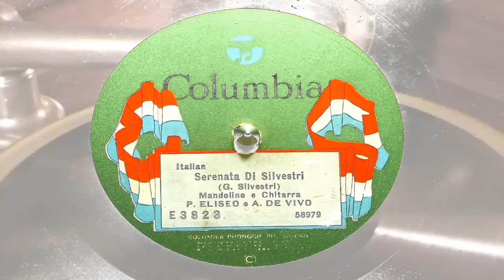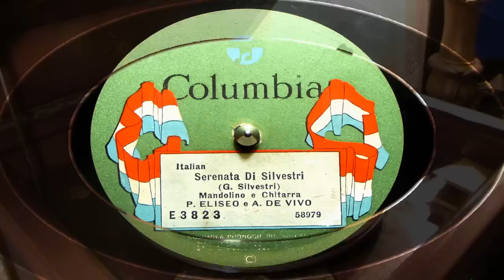Serenata Di Silvestri - P. Eliseo and A. De Vivo (Italian Columbia)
Translated, the title in English of this song is "Serenade of the Wild". A beautiful instrumental recorded sometime between 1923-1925. If someone can give me the exact date or any other information on the artists, I would appreciate it.